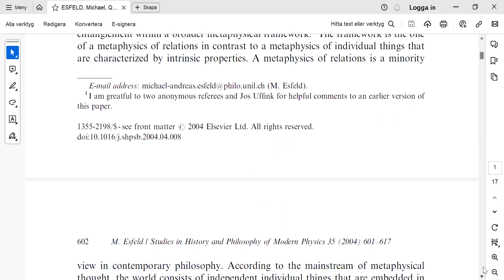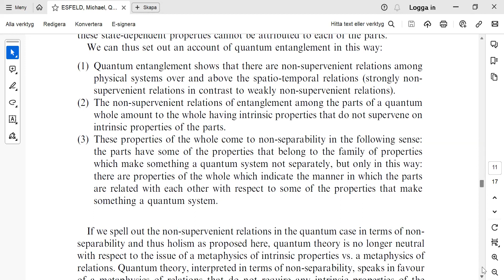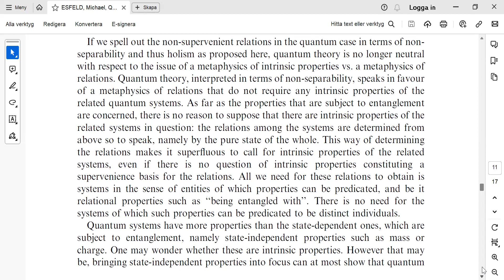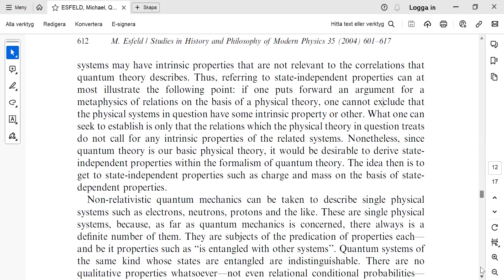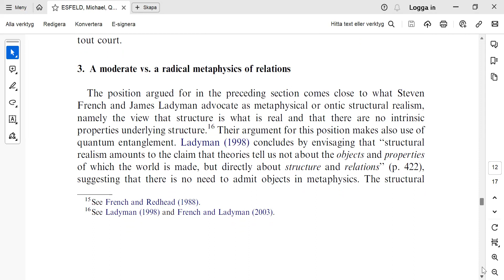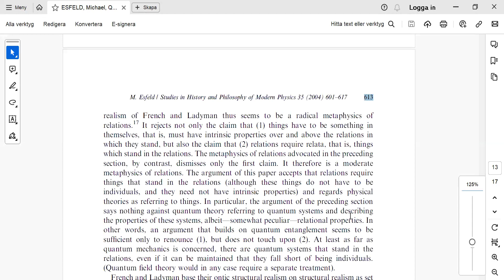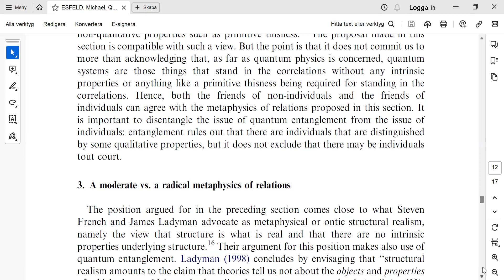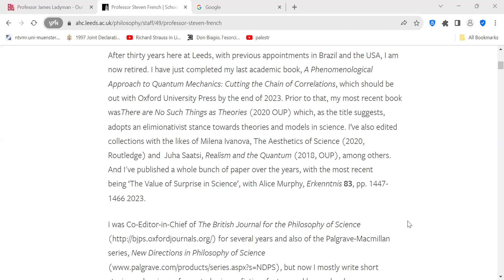2070 Quantum Entanglement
Quantum entanglement and a metaphysics of relations
Michael Esfeld
pages  (611-613)

Studies in History and Philosophy of Science Part B: Studies in History and Philosophy of Modern Physics 35 (4):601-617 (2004)   Copy   BIBTEX
Abstract
This paper argues for a metaphysics of relations based on a characterization of quantum entanglement in terms of non-separability, thereby regarding entanglement as a sort of holism. By contrast to a radical metaphysics of relations, the position set out in this paper recognizes things that stand in the relations, but claims that, as far as the relations are concerned, there is no need for these things to have qualitative intrinsic properties underlying the relations. This position thus opposes a metaphysics of individual things that are characterized by intrinsic properties. A principal problem of the latter position is that it seems that we cannot gain any knowledge of these properties insofar as they are intrinsic. Against this background, the rationale behind a metaphysics of relations is to avoid a gap between epistemology and metaphysics.